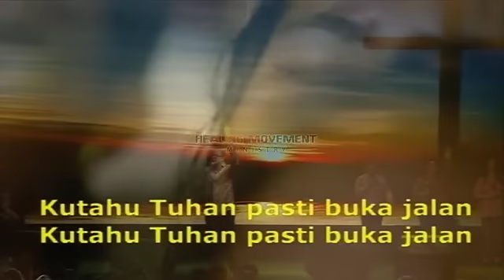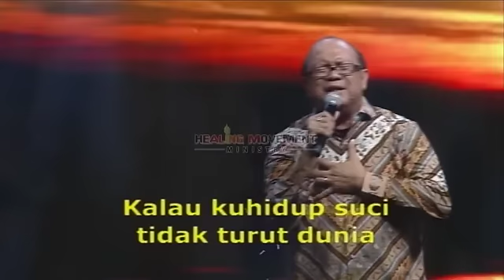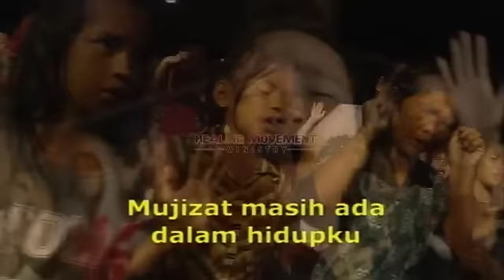Liputan HMCrusade Anjungan - Kutahu Tuhan Pasti Buka Jalan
KKR Healing Movement Crusade yang ke - 263 kali ini diadakan di Lapangan Desa Pak Bulu, Anjongan - Kalimantan Barat.
Meskipun hujan deras mengguyur lapangan Kecamatan Anjongan tetapi umat Tuhan terus berdatangan. Rasa haus dan lapar akan firman Tuhan dan kerinduan untuk mengalami lawatan Allah tidak terhalang oleh hujan yang mengguyur.
Biarlah Tuhan melawat dan menjamah setiap umat Tuhan yang hadir.